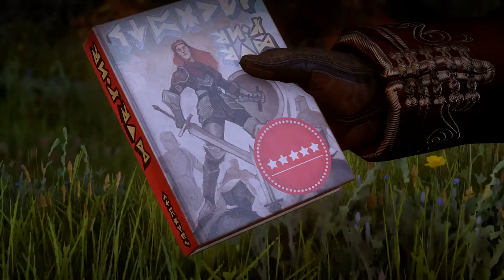Dragon Age: Inquisition “Game Movie” [1080p] Part 2—Female Mage Trevelyan Edition w/ Cullen Romance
Please enjoy what I’ve recorded of my most recent Dragon Age: Inquisition play-through. I originally recorded this solely for myself so that I could watch it when I’m feeling nostalgic about the game, or for reference when talking about it or writing fanfiction. I decided that since I’d done the work to record and cut it, I might as well share it with the world!

This play-through uses my imported world state from Origins and Dragon Age II. The Hero of Ferelden is a female warrior Cousland who allowed Morrigan to carry out the dark ritual and married Alistair, ruling alongside him as queen of Ferelden. Hawke is a female rogue who romanced Fenris, killed the Arishok, was sympathetic to the mage cause in Kirkwall, and let Anders live after he blew up the chantry.

My Inquisitor is a female mage Trevelyan who (obviously) is sympathetic to the mage cause. I chose mostly “good” options at decision points in this play-through and romanced Cullen. These recordings include the major cutscenes from the main storyline, the full Cullen romance arc, all companion side quests, cutscenes from Descent and Trespasser DLC, and some other pertinent dialogue.

I modded the heck out of this, so some parts look a little wonky when the mods went awry. Let me know if you are interested in any of the mods I used and I can try to dig up links.

This portion is viewable in full 1080 HD.

Comment and tell me how your own play-throughs were different! I love to hear about everyone’s Inquisition experiences.